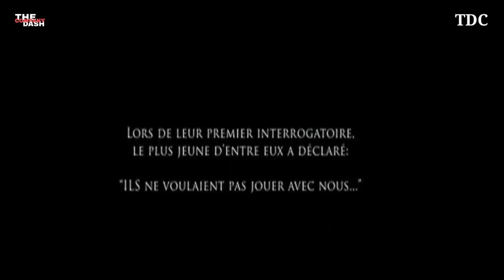Mysterious murder killing innocent people - Them movie explained in Hindi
A teacher shares a remote mansion with her novelist partner in Romania. Their weekend idyll is shattered when she awakes to a strange noise and then, with the film playing out in real time, the pair are hunted through their home by hooded stalkers who seem to have no other motive than to kill them. As they scrabble into nooks and crannies, desperately trying to stay ahead of their assailants, a chilling climax beckons.

Release date: 19 July 2006 (France)

Directors: Xavier Palud, David Moreau

Distributed by: King Records

Budget: €1.84 million; ($2.35 million)